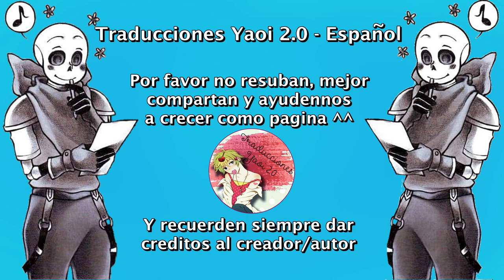El Demonio Papyrus - Una Difícil Decisión (Kedgeup - Fontcest)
Nosotros solo nos encargamos de traducirlo ^^
Música...
SadBois & Manno - Romeo and Juliet

Fontcest
Kedgeup
Skelebros
Sans x Papyrus
Undertale
Papyrus
Sans